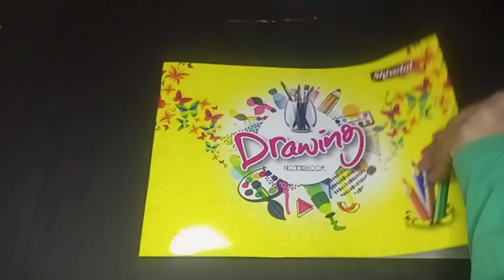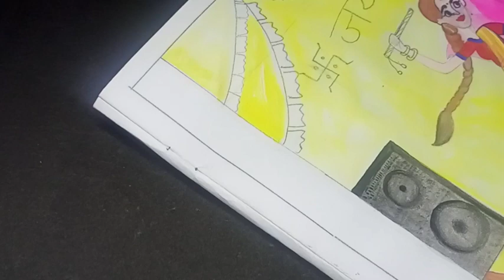Navratri Painting With ₹20 Colours 🎨 | Navratri Special Drawing | How To Make Navratri Painting